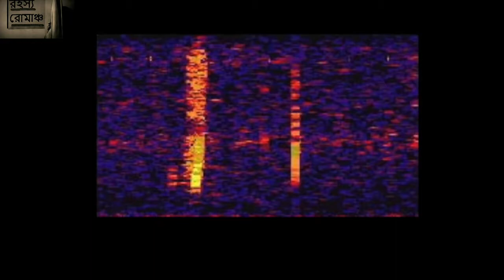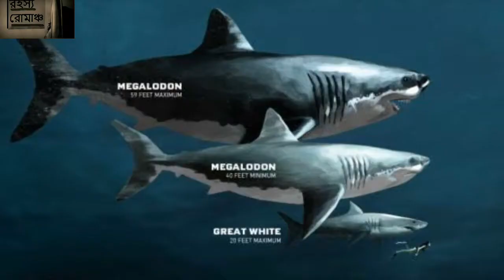5 Mysterious Creatures in deep sea(রহস্যময়ী জীব)।।By Rohosho Romancho।।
Rohosho Romancho an education and entertainment channel dedicated to creating interesting, bizzarre and mysterious stories and facts.
5 Mysterious Creatures in deep sea(রহস্যময়ী জীব)।।By Rohosho Romancho।।
   Please give a Like for this video.

Music Cradit:- ayasiikuuki.mp3